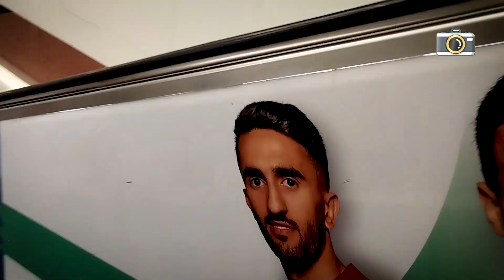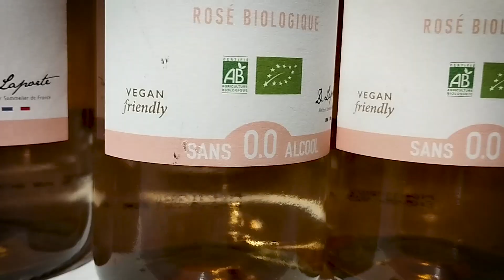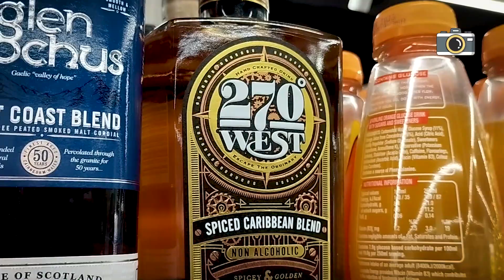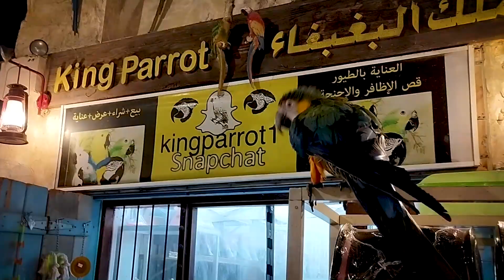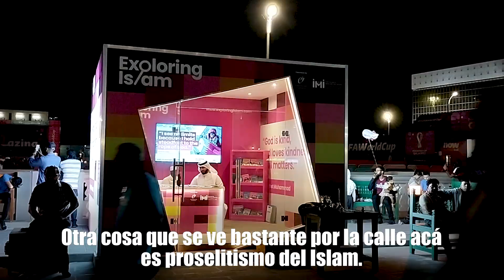Vlog Catar #3 - Corniche y compras por Doha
Existió algún festejo en Catar? Cuánto sale un agua mineral en este desértico país? Qué puedo comprar para hacer una picada? Todo esto y mucho más en esta tercera y última entrega del Vlog en Catar.